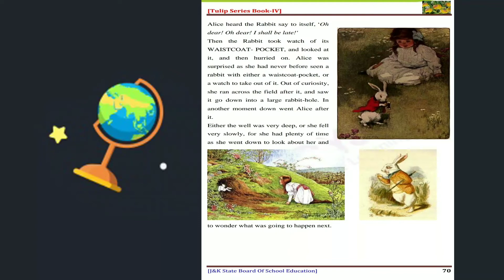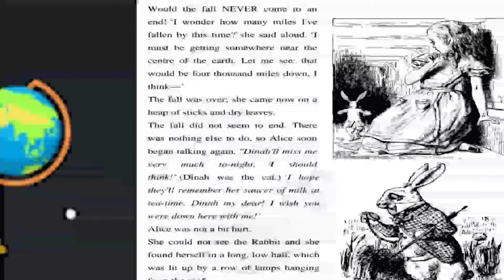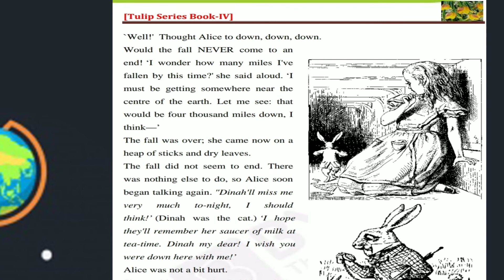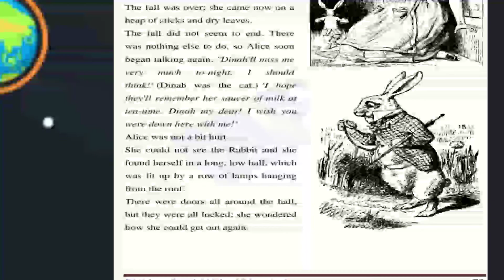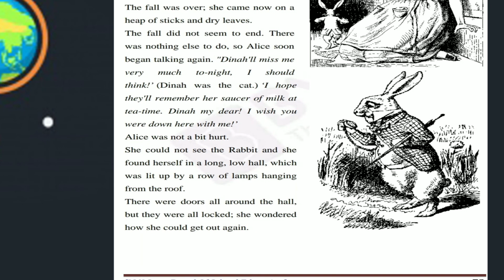From Alice in wonderland class 4th English part 2..